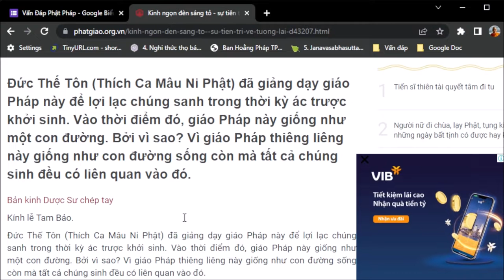1180. Kinh Ngọn đèn sáng tỏ có phải Phật thuyết?